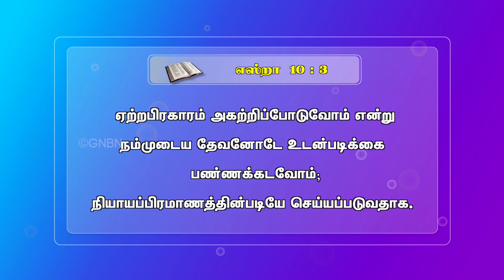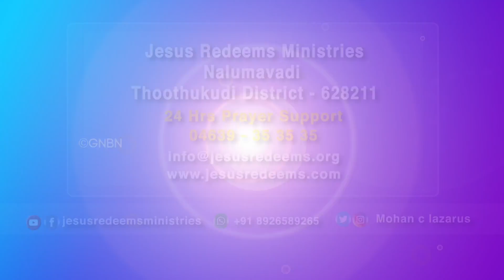உலக அன்பு (Love ) எதிர்கால வாழ்க்கையை பாதிக்குமா? || EPISODE - 8 || உண்மைய தெரிஞ்சுக்கோ !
உலக அன்பு (Love ) எதிர்கால வாழ்க்கையை பாதிக்குமா? || EPISODE - 8 || உண்மையதெரிஞ்சுக்கோ !